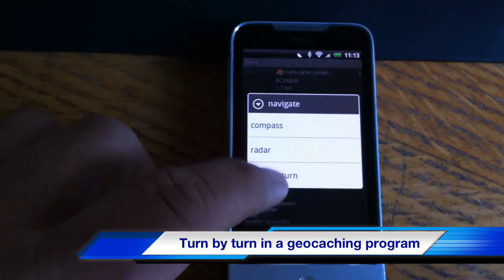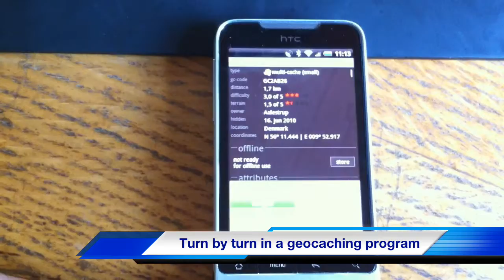Turn-by-turn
Det er muligt at bruge turn by turn navigation på en androide mobil. Den sammen mulighed findes endnu ikke til iPhone? :(